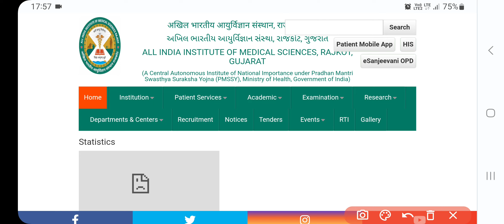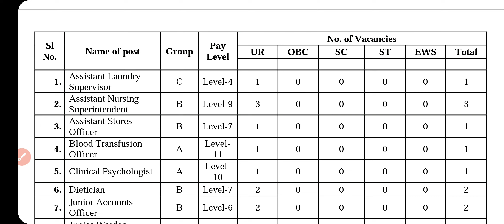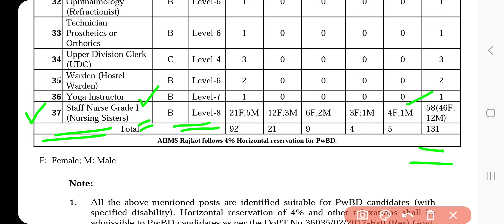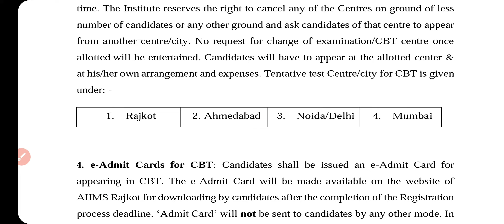Aiims Rajkot Nursing Officer Recruitment 2023 // Last Date 07.11.2023 // CBT + Skill Test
Here you get first of all All india Nursing Vacancies,New Nursing News,New Nursing trends, Norcet Exam,Nursing Classess,Staff Nurse Mock Test,Image Based Questions for AIIMS,Most Important MCQs for Upcoming Nursing Exams,CHO Special Questions,Staff Nurse Model Paper and CHO Model Papers.